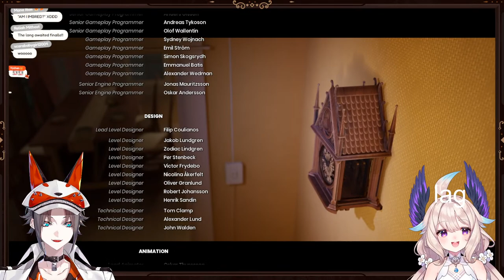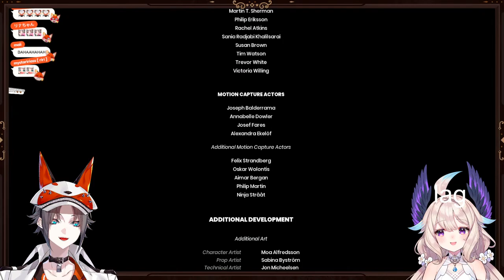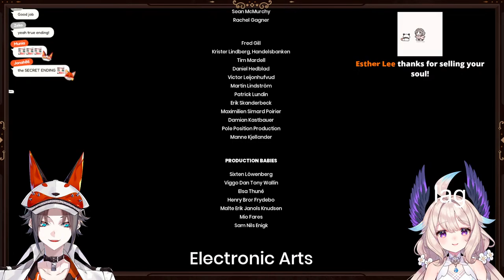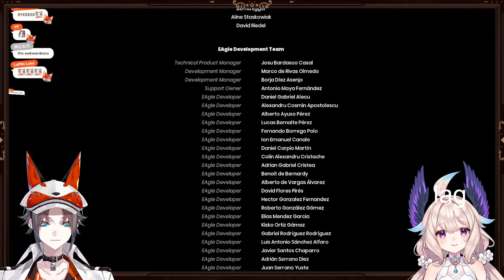The long awaited It Takes Two collab w/ Enna Alouette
with @EnnaAlouette

「LUXIEM」Members